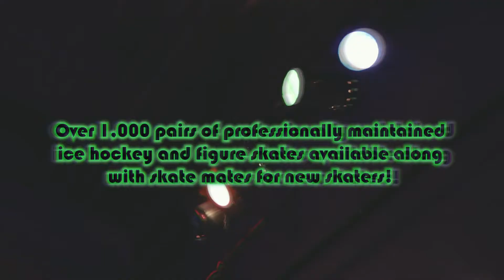Lakewood Ice - Cosmic Skate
Looking for a colorful and chill night out? Look no further than The Rinks - Lakewood Ice where they feature cosmic skate sessions full of disco lights and a DJ!